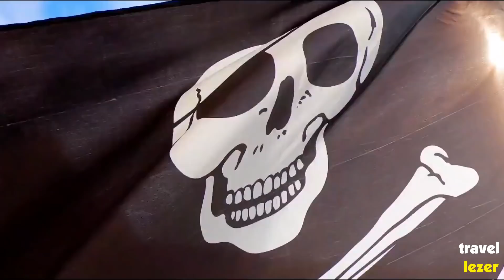A Travel guide to Wonder land Thailand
About Travellezer:
Travellezer is a world vide pro ambassador agency, tour guider, and visit planner. Today, we are seen as leaders, innovators, and disruptors.
 Thailand
The following features have been kept in mind while describing these countries in terms of traveling.
1. Introduction
2. History
3. Facts
4. Language and religion
5. Top ten places

The top 10 places will describe the most beautiful top 10 amazing places that you will be amazed to see and these videos will urge you to travel to these marvelous places.